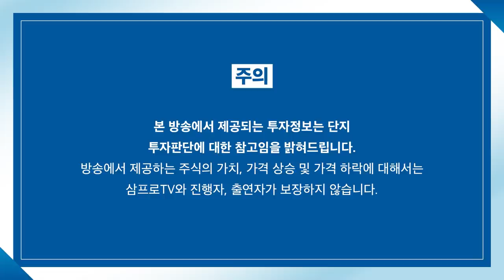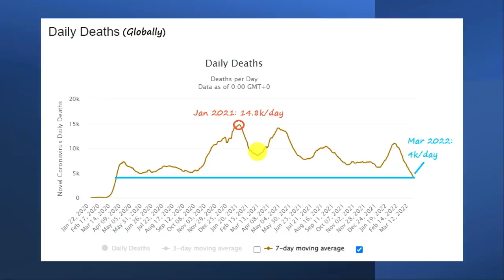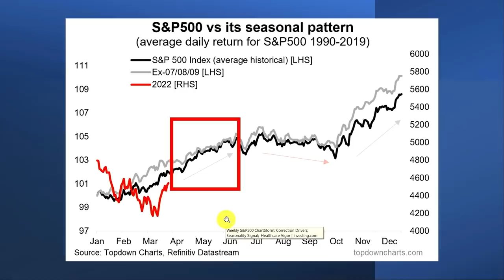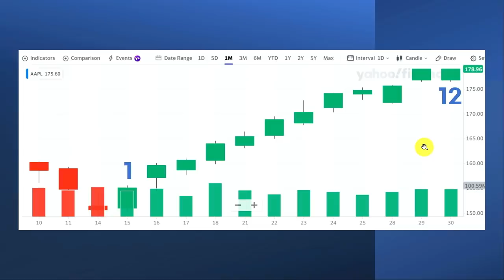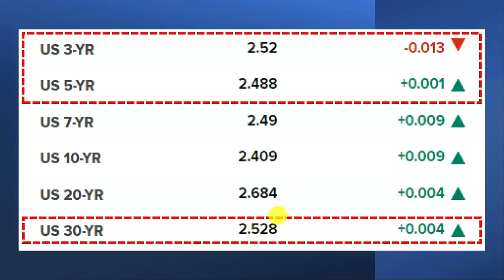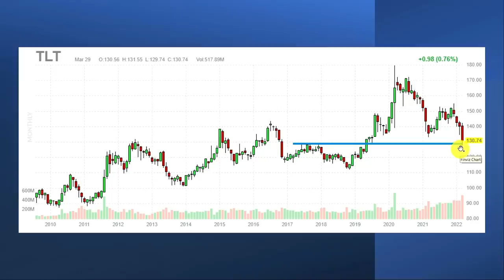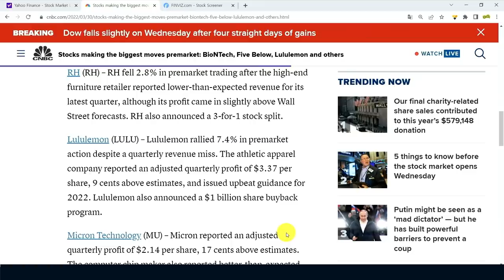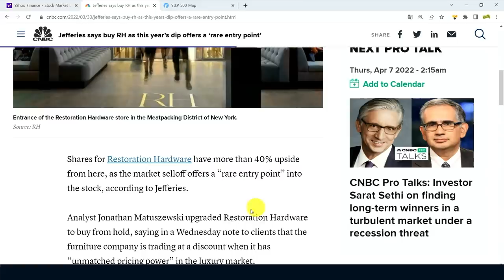[글로벌 개장시황] 현재가, 목표주가와의 괴리도가 큰 종목은? f.미국주식에미치다 장우석 부사장